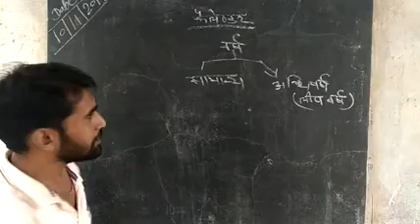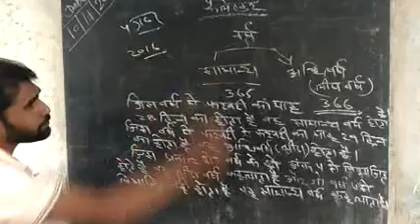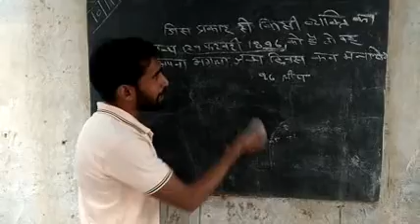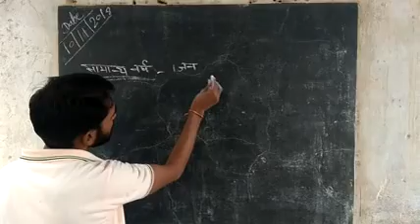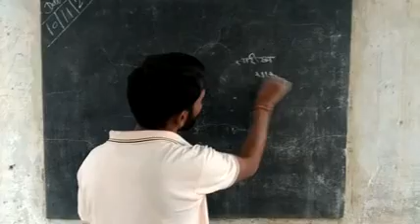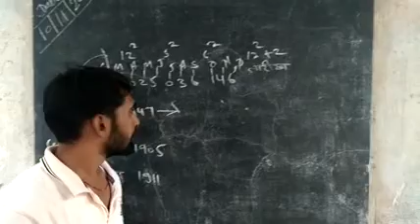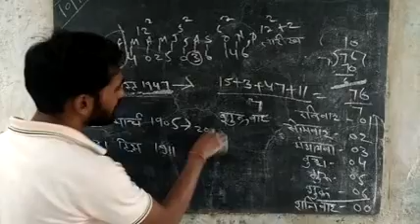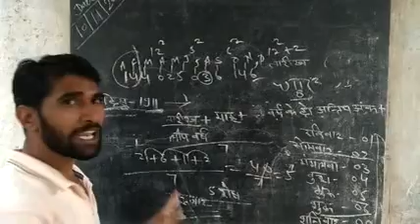Pragati coaching classes (alwar)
Ramveer sir